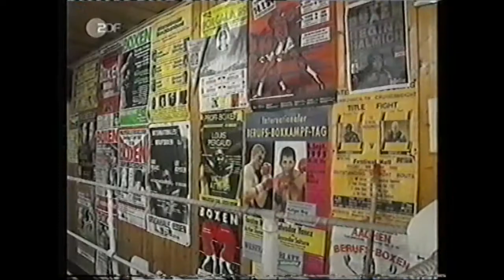World boxing champ and action actress Daisy Lang on German TV-ZDF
Portrait of the World boxing champ.Daisy Lang on German national TV.-ZDF